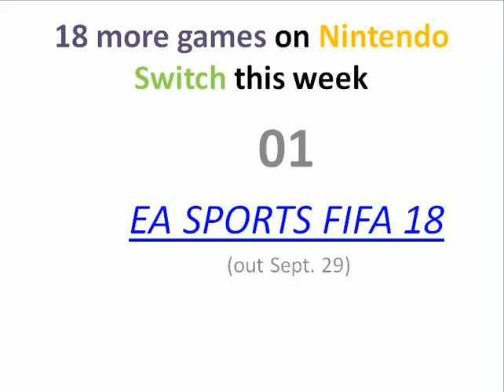18 new Games released this week for Nintendo Switch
in this video i will declare series of new games which have been released for Nintendo switch this week...